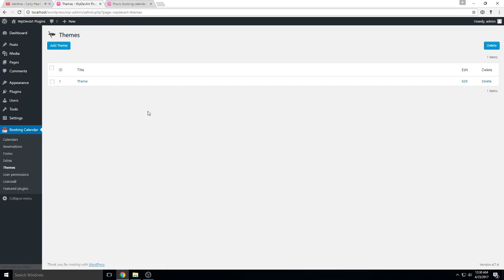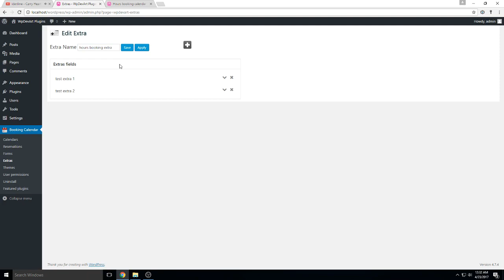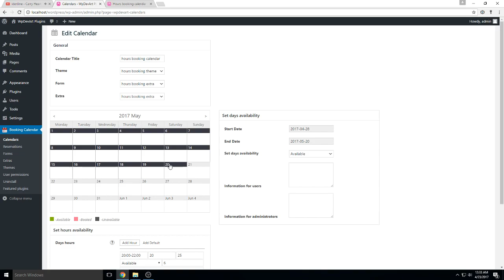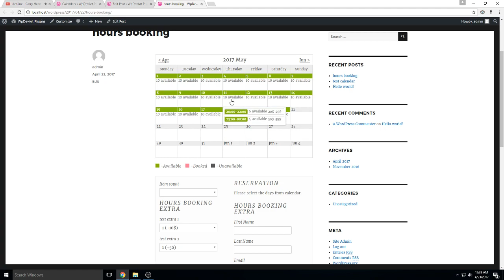WordPress Hours booking system